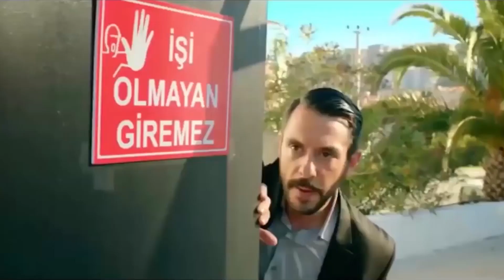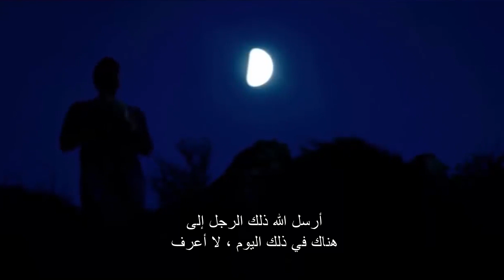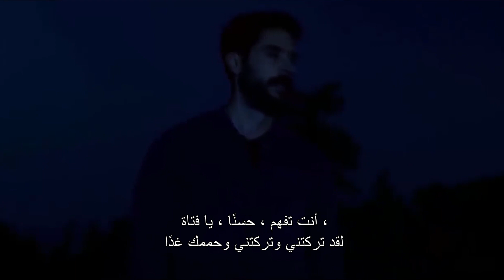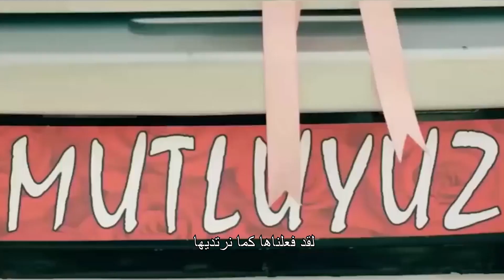مهرب البنت | فيلم عائلي تركي الحلقة كاملة (مترجمة بالعربية)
العاشق المجنون أحمد يخطف العروس من العرس ولكن هناك خطأ بسيط بل مفاجأة ؛ خطف حبه القديم غول أي عروسه مع العريس! بينما تنتظر العديد من المفاجآت غول ، الذي تم اختطافه في سيارة الزفاف ، تم الكشف عن خطة أحمد الجيدة بالفعل. يريد أن يأخذ جول إلى جده في القرية ، وفي هذه المرحلة ، يتدخل شقيقه. حتى يصلوا إلى قرية جده ، ستحدث مغامرات مضحكة في الطريق ...

الفيلم من إخراج وكتابة الأمير بندرليوغلو وسيرين بندرلي أوغلو ، ومن بطولة كورهان أوغور. Kyamran Agabalaev و Yüksel Ünal و Aydan Burhan و Barış Kıralioğlu و Ergun Kuyucu و Erol Aksoy و Gönül Nagiyeva و Kamuran İnselel و Mehmet Kurt و Timur Kunt و Tulya Orkü و Kaan Çalışkanoğ و Ece Ertan.

إخراج كورهان أوغور
الممثلون: عاطف أمير بندرليوغلو ، سيرين بندرليوغلو ، أيدان برهان
تصنيف المسلسل: كوميدي
دولة: تركيا